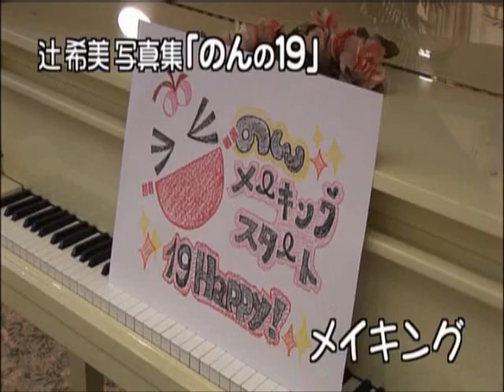Photo Book ~ Nozomi Tsuji ~ Non no 19 (Pt 1)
All grown up eh?